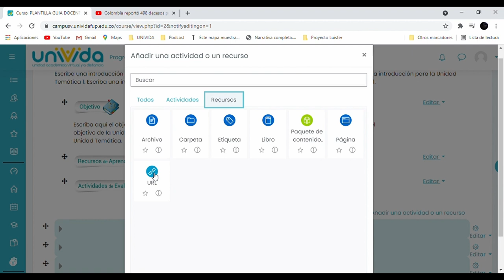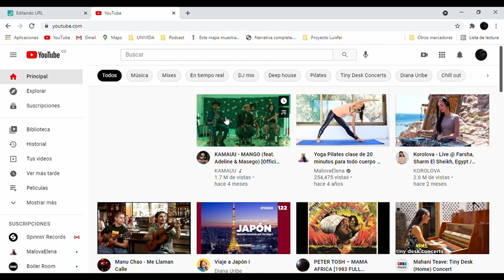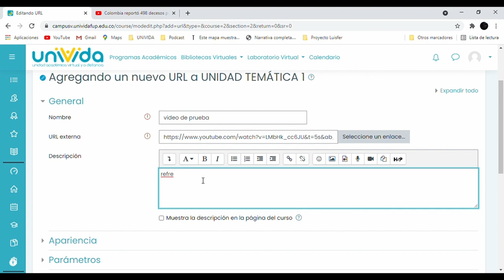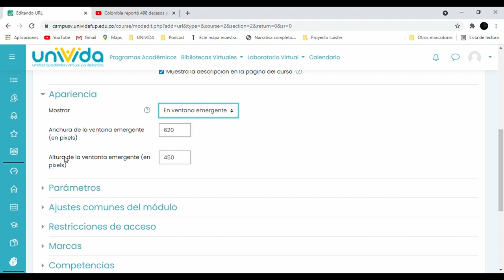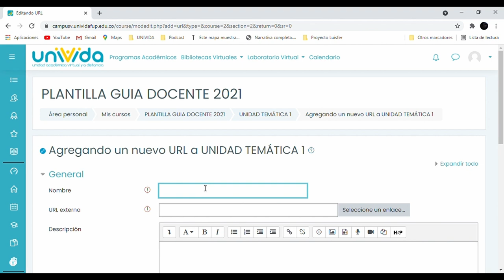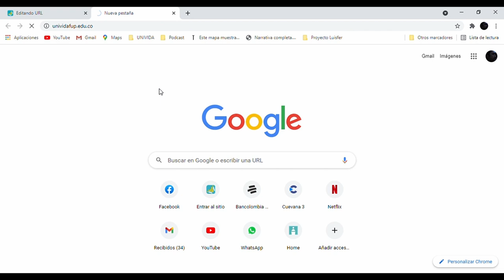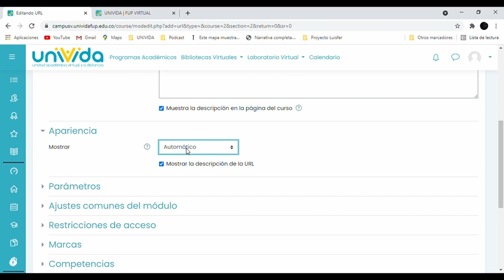Recursos URL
Creación y configuración de un recurso URL en moodle y sus diferentes usos.